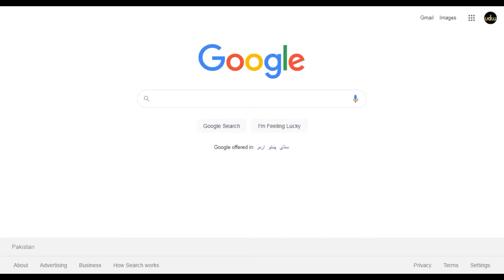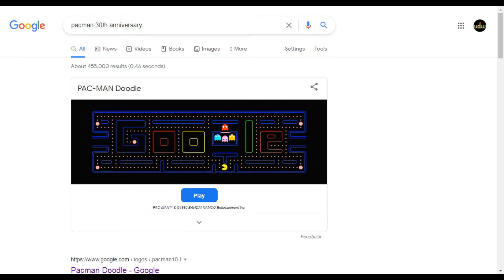The Google Game | PACMAN